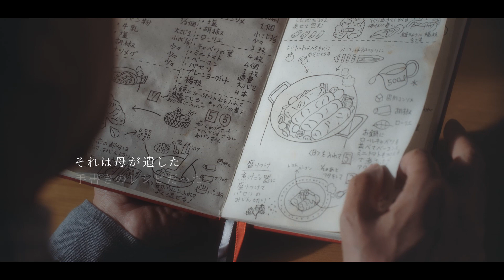手書きのレシピ 親子の絆篇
母が先立ち、私は家を出る
これから父は一人になる

母が遺した手書きのレシピを
父へとつなぐ

⺟から娘へ、娘から⽗へ。
⼿書きのレシピがつなぐ、
パナソニックIHクッキングヒーターがお送りする
ある家族の物語

アーティスト ：川崎鷹也
楽曲 ：『愛の灯』

パナソニックIHクッキングヒーター